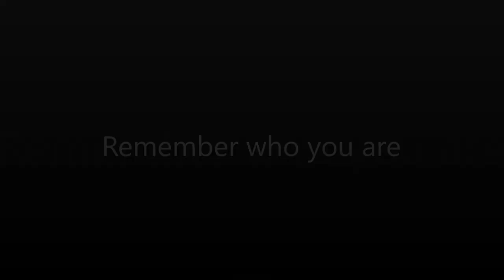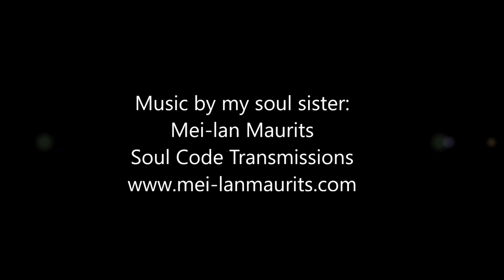Remember who you are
I hope you enjoy my process on this watercolor painting!